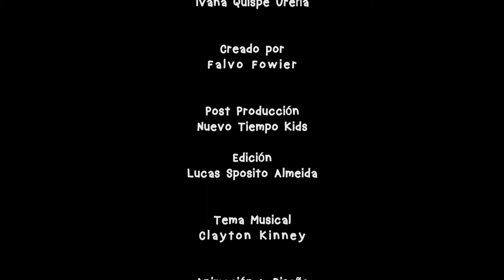Un ciego vuelve a ver - Episodio 6